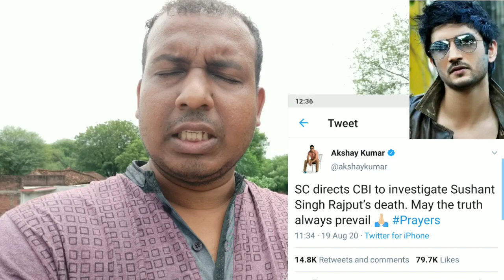Akshay Kumar Ne Kya Laxmmi B@mb Ko Negative Trolling Se Bachane Ke Liye Is Actor Ka Support Kiya!